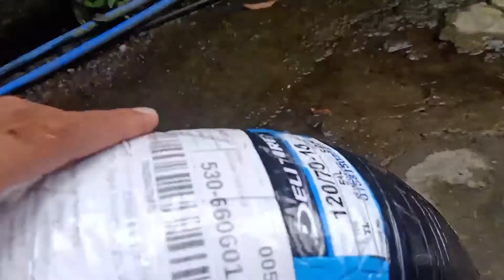Suzuki Burgman Street 125 (2022 edition) Issues sa Tire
Suzuki Burgman Street 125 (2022 edition).